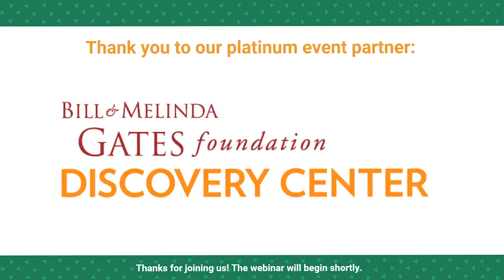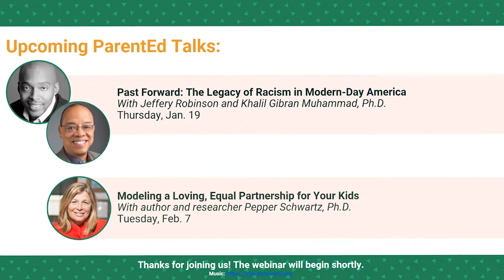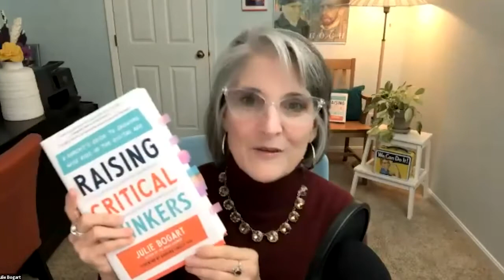ParentEd Talks - Raising Critical Thinkers: Media Literacy for the Digital Age with Julie Bogart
Tech-savvy kids today are constantly awash in an onslaught of unfiltered information. How can parents help them at every stage of development to cultivate an ability to safely explore the world around them with an understanding of how their loyalties and biases affect how they assimilate information and form their beliefs?

In this ParentEd Talks replay, Julie Bogart, author of “The Brave Learner: Finding Everyday Magic in Homeschool, Learning, and Life,” draws on her more than 20 years of curriculum development experience to share strategies for parents to coach critical digital literacy skills in their kids.

For more ParentEd Talks, visit ParentMap.com/live.